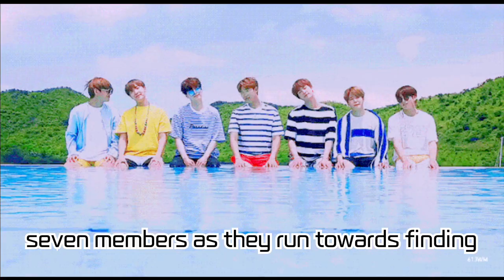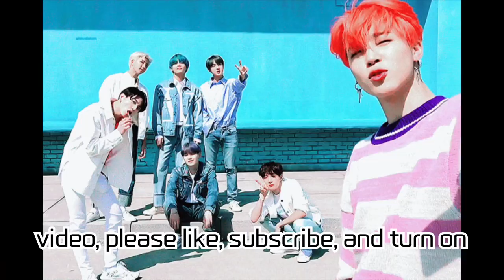BTS's In-Depth Journey Unveiled on Disney+! 〈BTS Monuments: Beyond The Star〉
In this video, we delve into the new documentary series of BTS on Disney+, 〈BTS Monuments: Beyond The Star〉. Spanning a decade-long journey, the series captures the history of the seven members from their debut to present, their inner thoughts, and the process of finding life's meaning. The main poster and teaser trailer offer glimpses into the daily lives and individual concerns of the members. This documentary will exclusively premiere on Disney+ on December 20th and will consist of a total of 8 episodes. A must-watch for BTS fans!